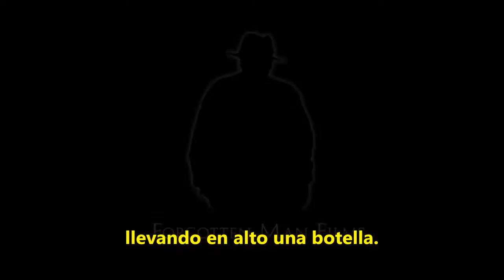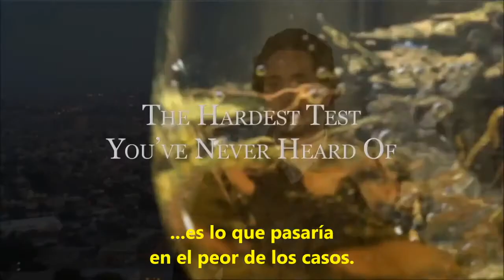SOMM, Master Sommelier *documental*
un documental increíble, motivadora, esfuerzo